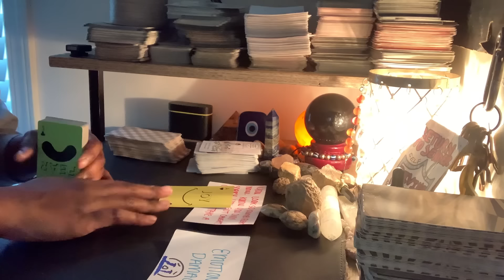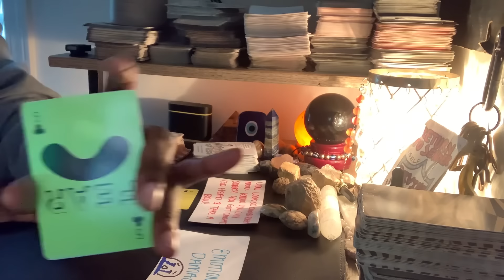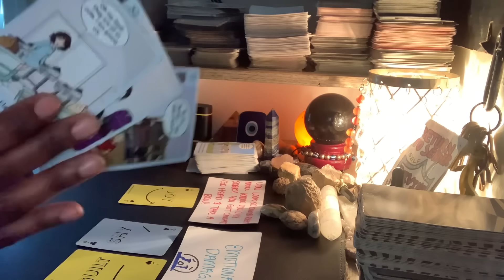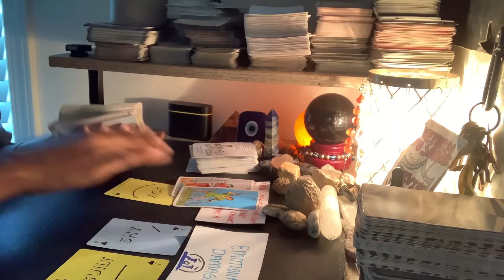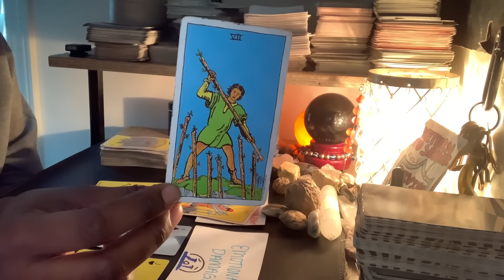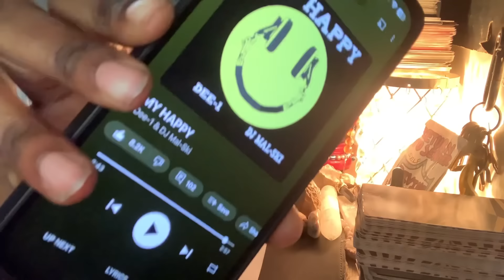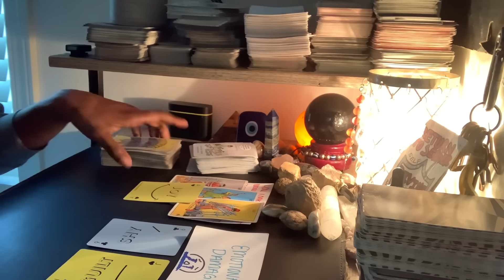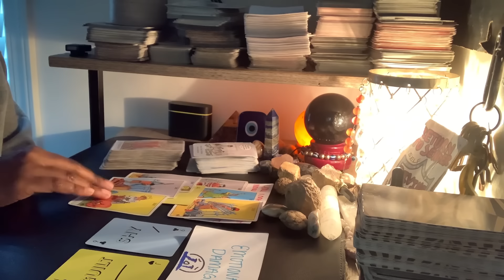Virgo♍️Energy Sent To Destroy U Is BACKFIRING🔥 Waiting To See U Suffer😂😪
Named; ThousandPetalTarot